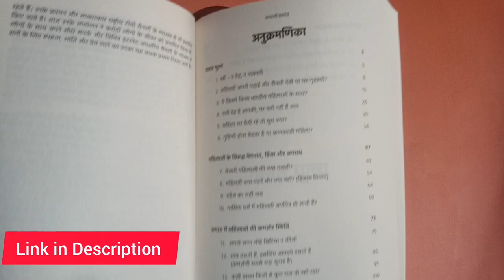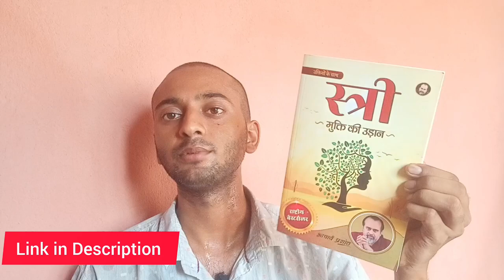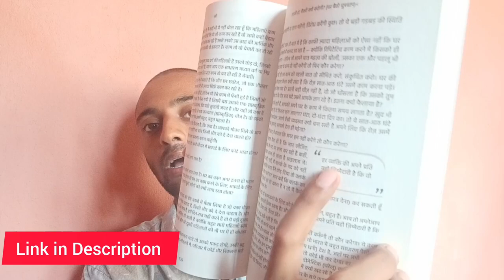Review of Acharya Prashant Book. Stri by Acharya Prashant. Stree Book Review. स्त्री आचार्य प्रशान्त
Acharya Prashant on Women Empowerment. Acharya Prashant Book Review. Stri Acharya Prashant Book. How to buy Acharya Prashant Book.

Acharya Prashant Stree Book Review.

Are you enrolled in Gita Samagam?
Join Gita Samagam with Acharya Prashant.

क्या आप आचार्य प्रशांत के गीता सत्र में जुड़े हुए हैं?

अगर नही तो निचे दिए लिंक पर फॉर्म भर दे या व्हाट्सएप या फोन करे

गीता लाइव सत्रों से जुड़ें
मिसकॉल करें

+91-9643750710